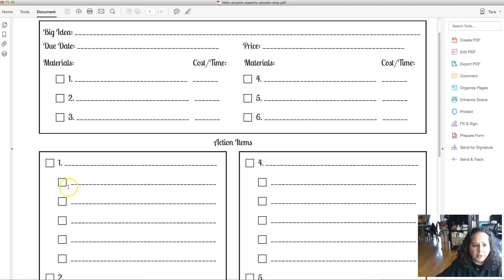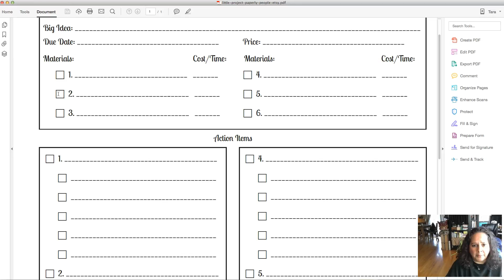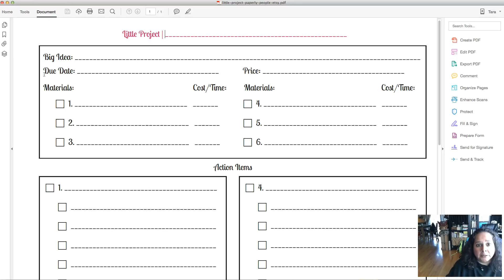Little Products Worksheet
This is the walkthrough video for my Little Projects worksheet that is the last piece of the Wicked Good Idea system.

If you are here you probably noticed the url at the bottom of your worksheet and came to check it out.

If you have no idea what I am talking about, please see my post about the whole Wicked Good Idea system!